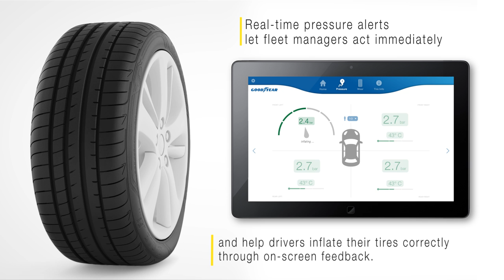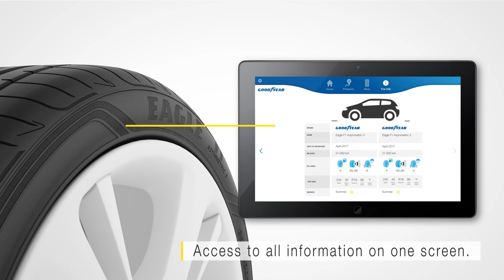Goodyear intelligent tire prototype - Geneva International Motor Show 2018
At the 2018 Geneva International Motor Show, Goodyear showcased the latest advances on its intelligent tire prototype, a complete tire information system that includes a tire, sensors and cloud-based algorithms that all work together to communicate in real-time with fleet operators via a mobile app.